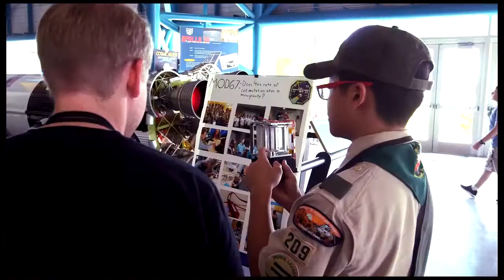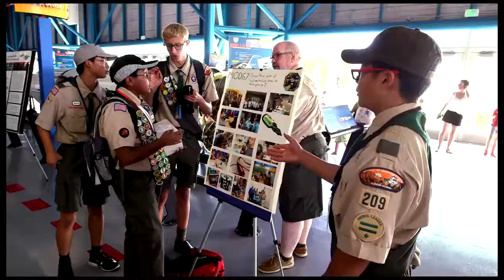Xploration Outer Space: "Students of Space" Featuring Boy Scouts and DreamUp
Xploration Outer Space Segment from Season 4, Episode 12: "Students of Space" featuring the Boy Scouts of America and DreamUp, the first company bringing space to your classroom, and your classroom to space